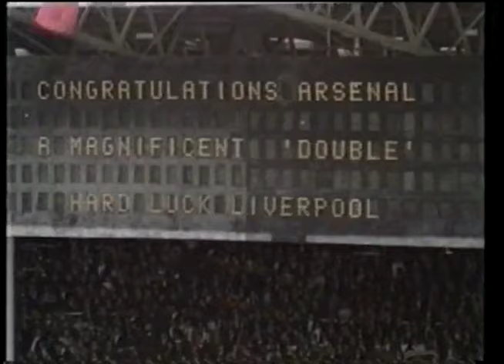1971 FA Cup Final Arsenal 2 Liverpool 1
the 1971 FA Cup Final was contested by Arsenal and Liverpool at Wembley on 8 May 1971.

Arsenal won 2–1 after extra time, with all three goals coming in the added half-hour. Steve Heighway opened the scoring for Liverpool with a low drive past Wilson on his near post. However, Arsenal equalised with a scrambled goal from substitute Eddie Kelly – the first time a substitute had ever scored in an FA Cup final. The goal was initially credited to George Graham, but replays showed that the decisive touch came from Kelly after Graham had struck the shot. Charlie George then scored a dramatic winner late in extra time, when his long range effort flew past Ray Clemence. This prompted George into a famous celebration – lying on his back on the Wembley turf waiting for his team mates to pick him up.

Published for reference only purposes - public domain not knowlingly breaching any copyright.